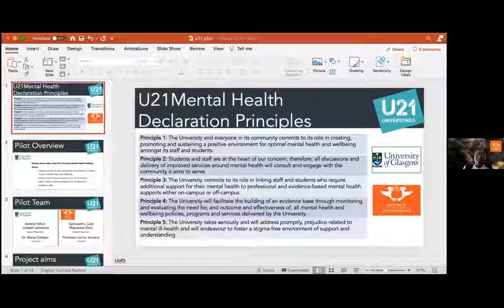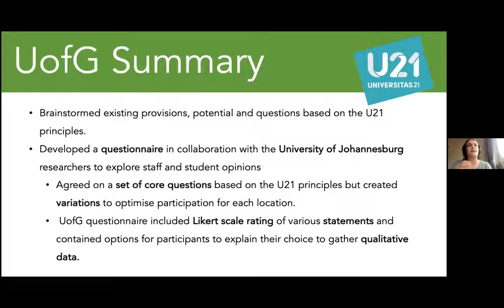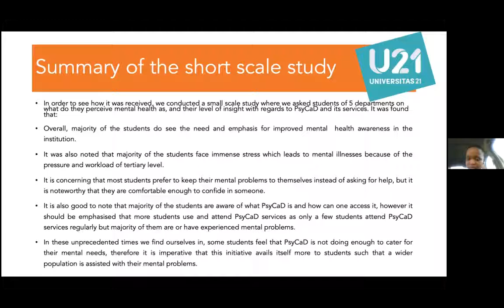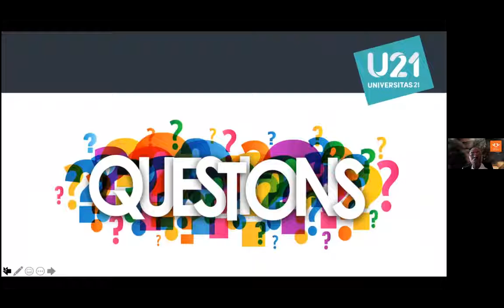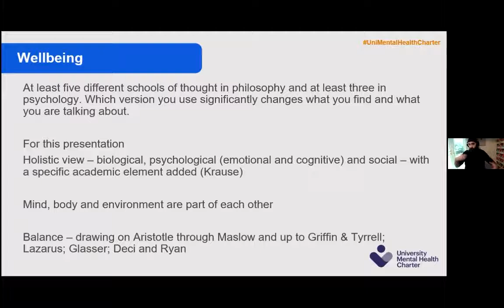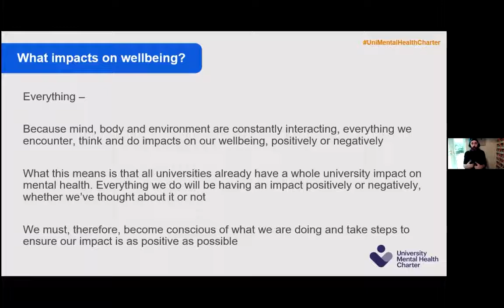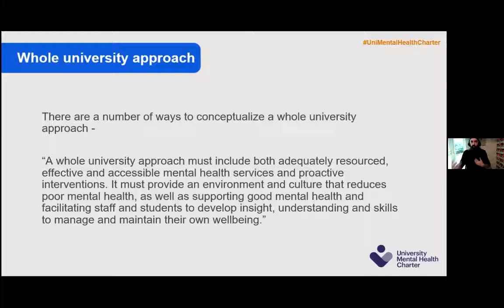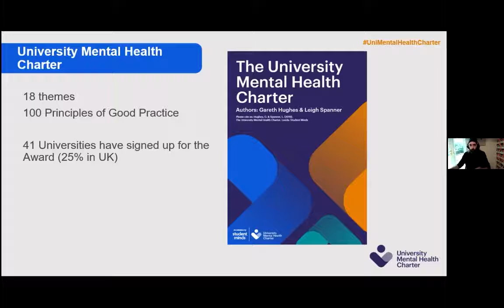The U21 University Mental Health Declaration in a Post-Covid World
Part of the U21 HSG Annual Meeting 2021, hosted by Tecnologico de Monterrey